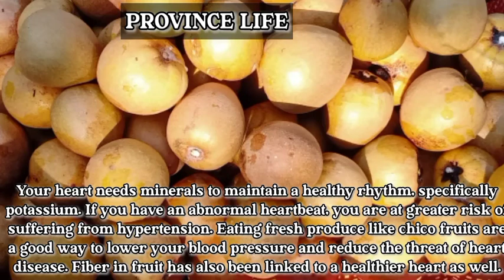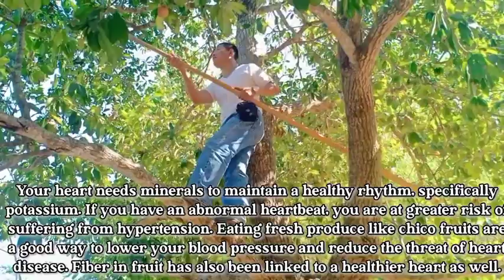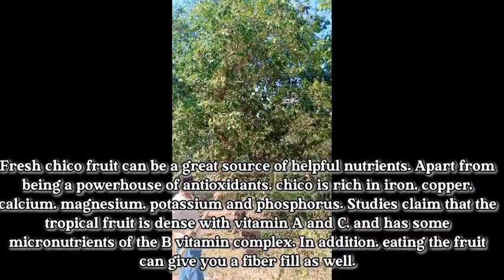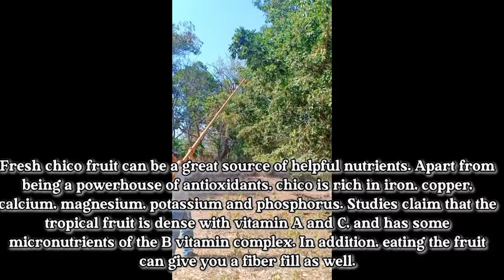The Farm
Province life